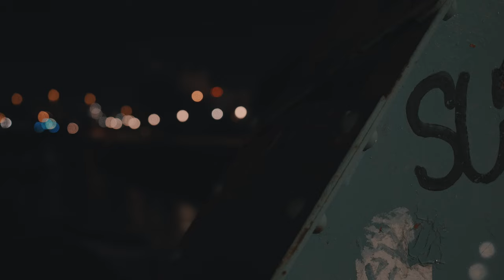Le Chum x Dj Drews | We Back x Blast From The Past (Prod. Dj Drews) (2020)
LE CHUM & DJ DREWS - (2020) - BLAST FROM THE PAST
En Vente Sur Toutes Les Plateformes Numériques.